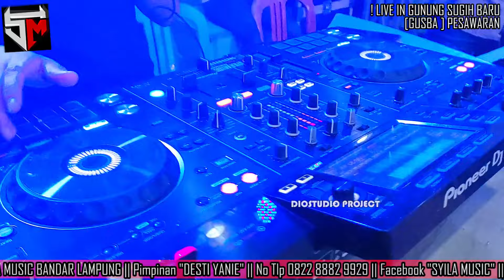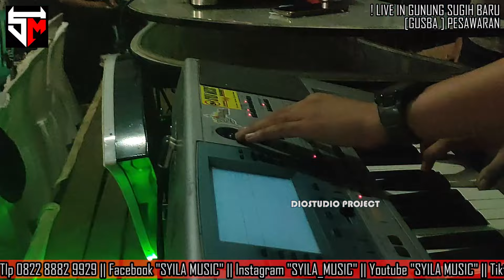SYILAMUSIC GUNUNG SUGIH BARU||PESAWARAN ARR DAING JEFHI VS DINDA HUSNI !!!!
! DILARANG KERAS REUPLOUD AUDIO YANG ADA DI CHANNEL INI !
! KAMI TIDAK SEGAN-SEGAN UNTUK NGE STRIKE CHANNEL YANG MELANGGAR !

CHANNEL RESMI MP3 SYILA MUSIC

CHANNEL INI DI SUPORT OLEH

"SYILA MUSIC MANAGEMENT" ( 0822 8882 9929 DESTIYANI )
"dioconcept" ( 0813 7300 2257 diorollandio )